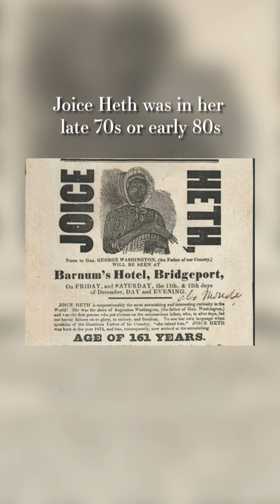The Greatest Showman is ruined 👎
Did you know that for a time being exhibited for the entertainment of abled people in freak shows was one of the only reasons why disabled and visibly different people were allowed to be visible? The most well known freak show was owned and run by P. T. Barnum, whose story was glamourised in the film The Greatest Showman.